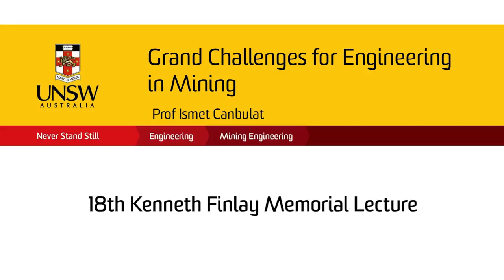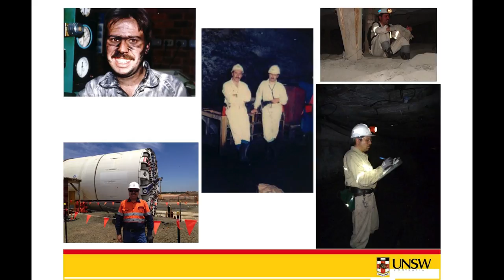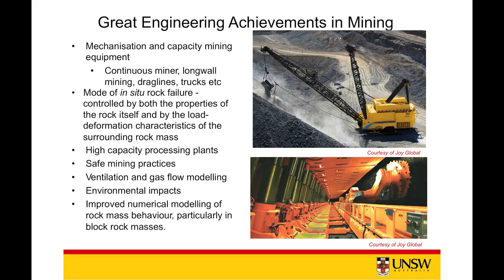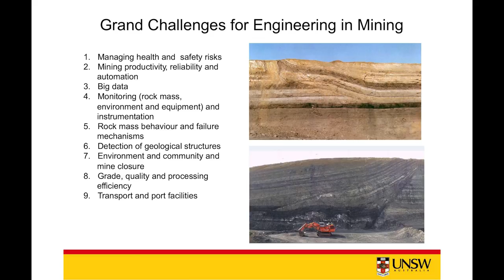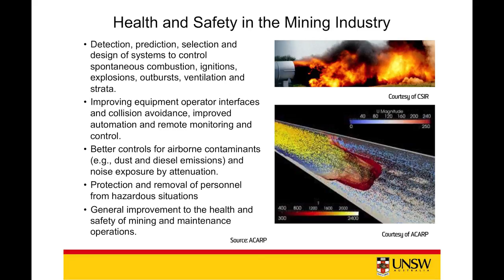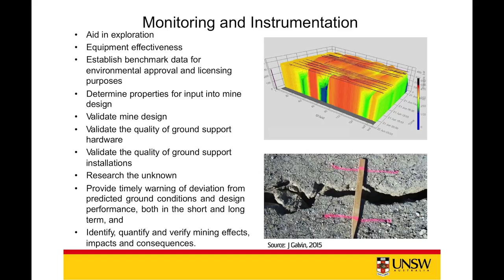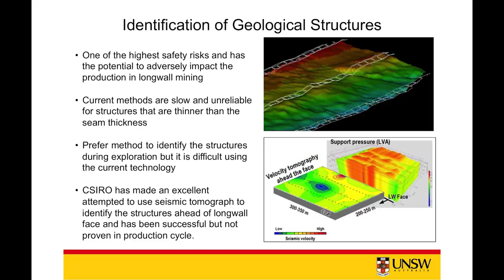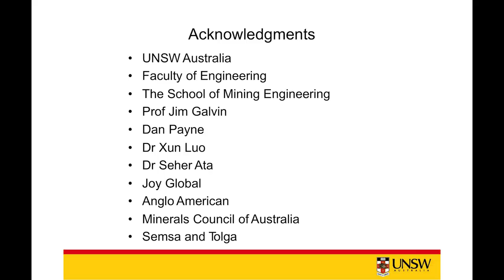Grand Challenges for Engineering in Mining - Prof. Ismet Canbulat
The 2015 Kenneth Finlay Memorial Lecture "Grand Challenges for Engineering in Mining" is presented by Professor Ismet Canbulat. This lecture is also presented as part of the UNSW Vice Chancellor's Professorial Inaugural Lecture Series.

Synopsis
Mining is an inherently challenging multifaceted industry with complex interactions between different disciplines - from exploration of reserves to processing of ore. At the times of high commodity prices some of those challenges were not recognised or simply ignored. Today, the challenges in mining are greater than ever before with increasing costs and decreasing commodity prices, and those challenges are becoming critical today for the survival of mining companies. There have also been many great engineering achievements in mining that made the necessary step-change in safety, productivity and sustainability. But more engineering innovations are required rapidly. This presentation will highlight those engineering challenges that will need to be solved for sustainable mining in the 21st century.

Dr Ismet Canbulat has been Professor and Chair of Kenneth Finlay Chair of Rock Mechanics since December 2014. He has 24 years of research, consultancy, management and on-site experience in Turkey, South Africa and Australia. He has a BSc Mining Engineering, MSc and PhD degrees in Mining/Rock Engineering.